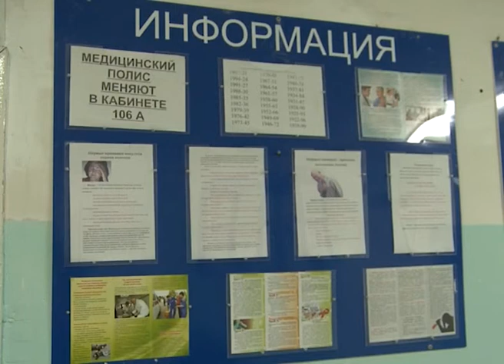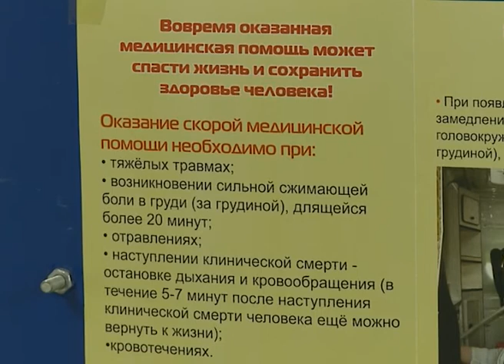Сердечно-сосудистые заболевания – лидеры среди причин инвалидности и смертности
Неправильное питание, отсутствие физических нагрузок, повышенный сахар и холестерин в крови – факторы, на которые чаще всего многие не обращают внимание. Однако именно они зачастую провоцируют развитие сердечно-сосудистых заболеваний, грозящих инвалидностью и даже смертью. Как оказать первую помощь при инфаркте и инсульте, и существует ли профилактика, об этом в нашем репортаже.